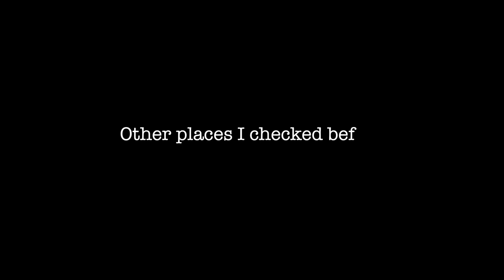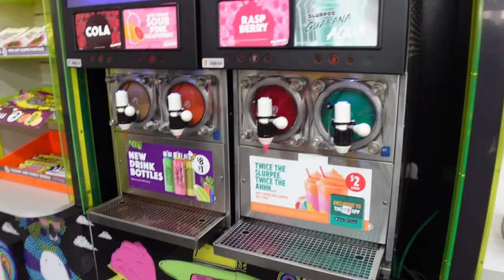【4K】PLACES TO RENT FOR NEW MIGRANTS IN SYDNEY, AUSTRALIA | GRANNY FLATS, 1 BEDROOM STUDIO UNIT IN AU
In this video, sheshare ko sa inyo yung mga tiningnan naming mga lugar na pwedeng rentahan dito sa Sydney Australia for us new migrants as a couple.

Grab the pdf I made:
New Filipino Migrants in Australia Guide

🎥 Gears That I Use:

Sony ZV-1 camera
Sony ZV-1 wide angle lens
Alternative camera: Canon M50
Go Pro Hero 8 camera
Rode Wireless Go Mic
Saramonic SR-XM1 Mini Vlog Mic
Lav Mic

S Strong - Return of the Mambo